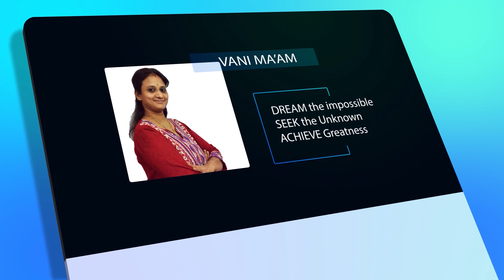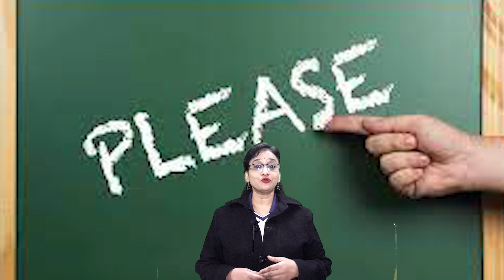New Year 2022 👍